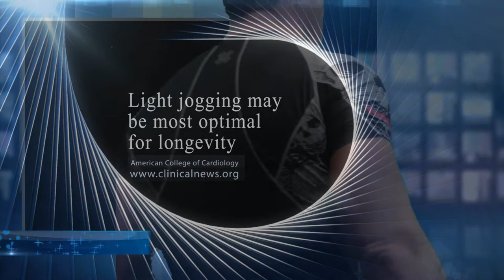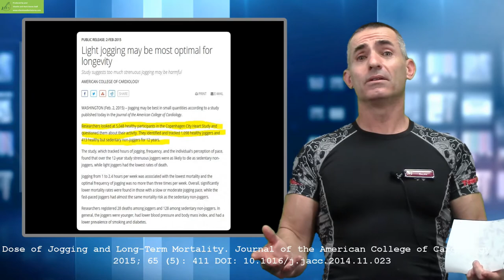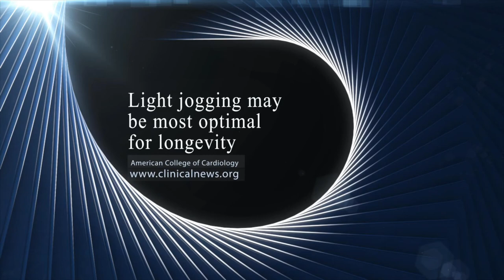What is the best amount of jogging to optimize longevity?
Dose of Jogging and Long-Term Mortality. Journal of the American College of Cardiology, 2015; 65 (5): 411 DOI: 10.1016/j.jacc.2014.11.023